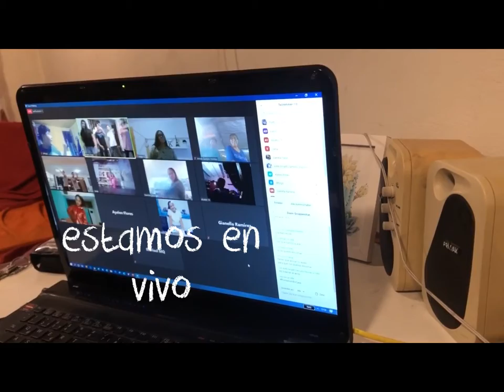#118 La Oración de la 9a hora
#118 La Oración de la 9a hora con Aldamir Rodriguez, Casa de Transformación, Lima